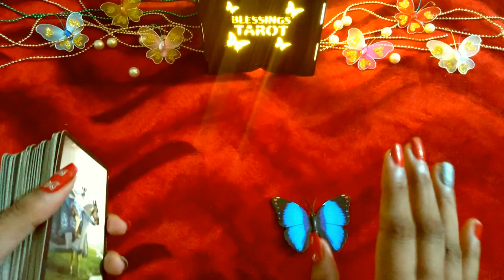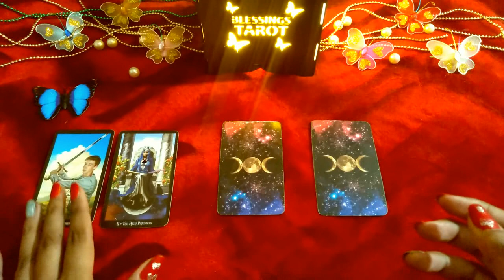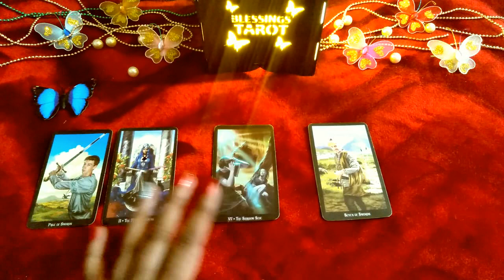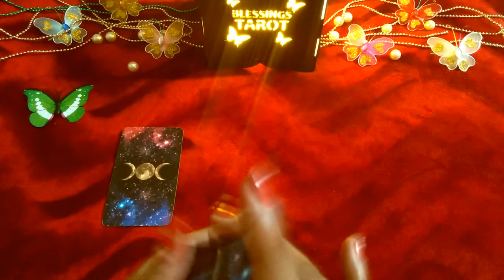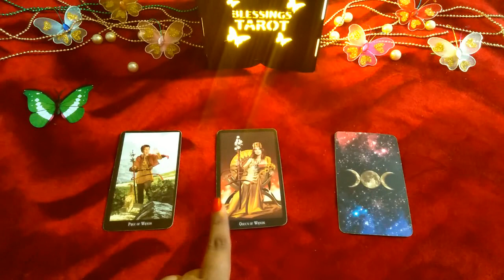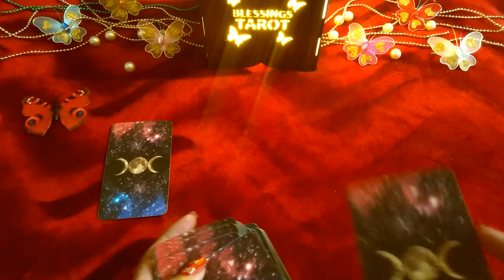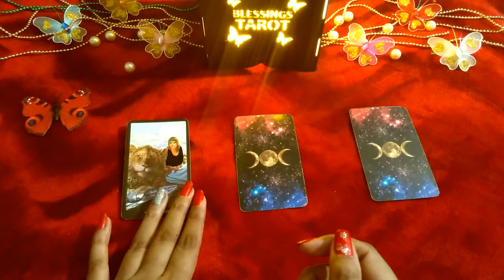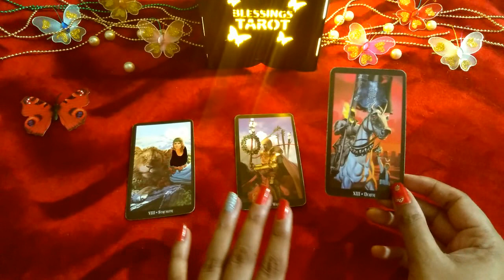hindi tarot reading pick a card yes or no get answer love career marriage soulmate exam success feel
blessings tarot
group 1 = 1:13
group 2 = 4:48
group 3= 8:16